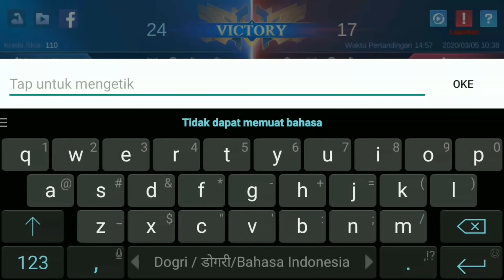Emang tier paling happy udah.. Epic mah lewat wkwkwk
Ranked match clint